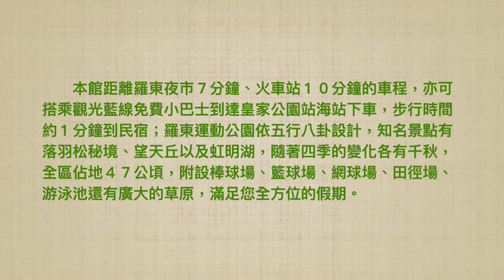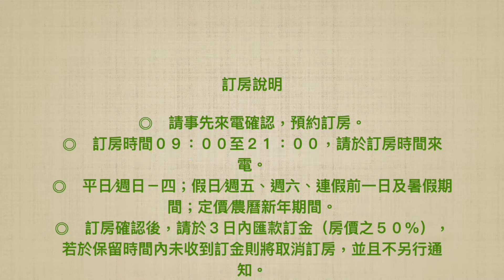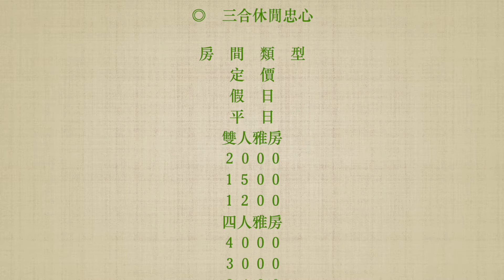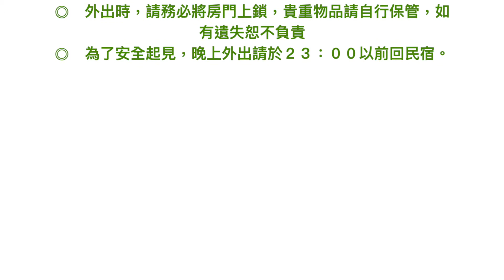宜蘭∙羅東運動公園＆5號公園民宿＆三合休閒忠心/休閒、旅遊、餐廳、美食、露營、住宿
『五號公園民宿／三合休閒忠心』位於羅東運動公園Ｐ３停車場斜對面，兩家民宿僅相距十公尺，五號公園民宿提供有二人、四人套房、雅房以及包棟之服務，三合休閒忠心提供有二人、四人雅房、六人大套房以及包棟之服務；本館與隔壁的哲屋義大利餐廳特約，歡迎住客們蒞臨用餐、品嚐小點心或是小酌幾杯，享受高格調的一泊二食尊榮禮遇！

　　本館距離羅東夜市７分鐘、火車站１０分鐘的車程，亦可搭乘觀光藍線免費小巴士到達皇家公園站海站下車，步行時間約１分鐘到民宿；羅東運動公園依五行八卦設計，知名景點有落羽松秘境、望天丘以及虹明湖，隨著四季的變化各有千秋，全區佔地４７公頃，附設棒球場、籃球場、網球場、田徑場、游泳池還有廣大的草原，滿足您全方位的假期。

住房介紹

◎　五號公園民宿

房　間　類　型 定　價 假　日 平　日
浪漫二人套房 ４８８０ ２３８０ １６８０
閑適二人套房 ４８８０ ２３８０ １６８０
現代和風四人套房 ５８８０ ３９８０ ２９８０
親子童玩四人雅房 ５８８０ ３９８０ ２９８０
悠閒二人雅房 ４８８０ １９８０ １３８０
二Ｆ雅房包層 １００００ ６０００ ５０００
包棟（限１０人） ２６０００ １３０００ １００００
加　　人 ５００ ５００ ５００

◎　三合休閒忠心

雙人雅房 ２０００ １５００ １２００
四人雅房 ４０００ ３０００ ２４００
六人大套房 ５８００ ４８００ ４２００
包棟（限１６人） １５０００ １２０００ １００００
加　　人 ５００ ５００ ４００

訂房說明

◎　請事先來電確認，預約訂房。
◎　訂房時間０９：００至２１：００，請於訂房時間來電。
◎　平日∕週日－四；假日∕週五、週六、連假前一日及暑假期間；定價∕農曆新年期間。
◎　訂房確認後，請於３日內匯款訂金（房價之５０％），若於保留時間內未收到訂金則將取消訂房，並且不另行通知。

　　　　兆豐國際商業銀行∕羅東分行
　　　　代　　碼：０１７
　　　　帳　　號：２２８－１０－８０１３５－０
　　　　戶　　名：陳鎮南

◎　匯款完成後，請來電或簡訊告知姓名、電話、住宿日期、房型以及帳號後五碼，方便為您查詢是否入帳，謝謝。

住房須知

◎　進房時間１５：００後，退房時間為翌日１１：１０前。
◎　完成訂房者，房間可保留至１７：００，若會晚到請提早告知將繼續為您保留。
◎　入住時請出示證件登記並付清餘款。
◎　請勿在房內飲食，如需進食請至１樓用餐區，樓梯間備有冷熱飲水機。
◎　館內家具、電器用品、擺設及浴巾為民宿所有，如有損壞需照價賠償，室內拖請勿穿出室外。
◎　雅房使用公共衛浴，敬請維護公物與清潔以便他人使用。
◎　本館禁止賭博及攜帶寵物，室內禁煙、禁酒、禁檳榔。
◎　外出時，請務必將房門上鎖，貴重物品請自行保管，如有遺失恕不負責
◎　為了安全起見，晚上外出請於２３：００以前回民宿。

交通方式

◎　國道５號：請於４７Ｋ羅東∕五結交流道∕１９６線．併入１９１甲線→於中興路一段∕宜２４鄉道右轉→於復興路三段右轉，於１５７巷左轉→於河濱路左轉直行．往羅東運動公園→左轉四維路，於１５３巷左轉「五號公園民宿」左邊即達→前進１０公尺「三合休閒忠心」右邊即達。

五　號：宜蘭縣羅東鎮四維路１５３巷 ５ 號
三　合：宜蘭縣羅東鎮四維路１５３巷２０號
電　話：０９１８－７５８８１８

宜蘭民宿,羅東民宿,羅東餐廳,羅東運動公園民宿,冬山河民宿,冬山河露營區,羅東夜市住宿,冬山河露營區